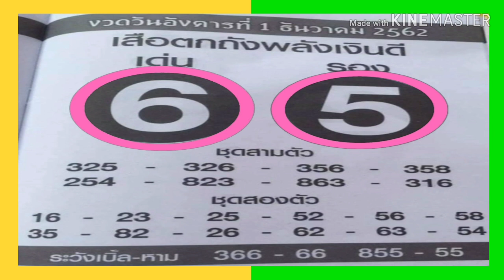"เลขเด็ด"หวยเสือตกถังพลังเงินดี งวดนี้ 1/12/62 หวยแม่น หวยดัง เลขดังที่สุดในโลก